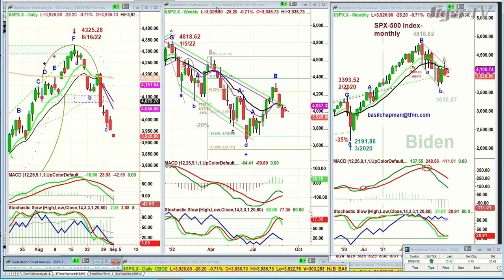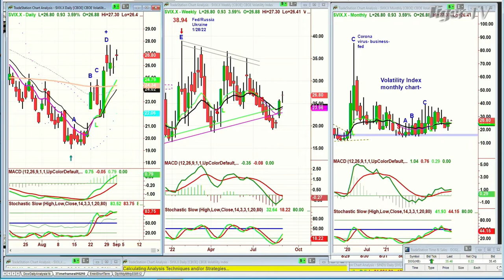September1st, 10AM ET Market Update on TFNN - 2022